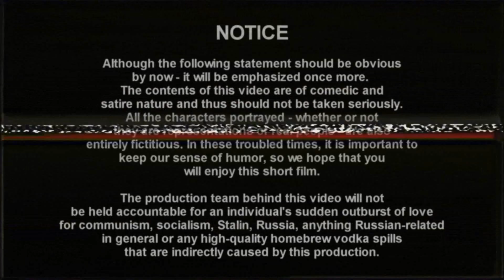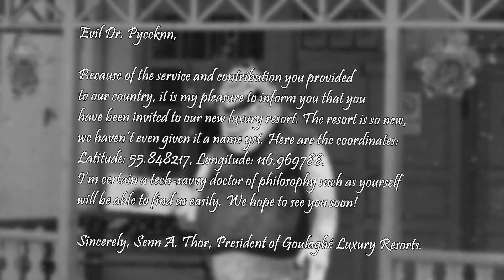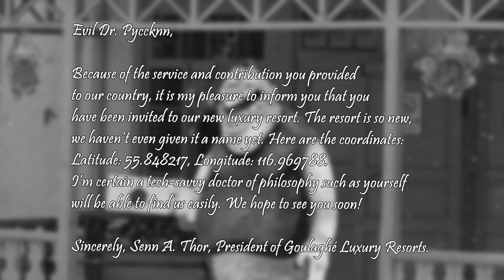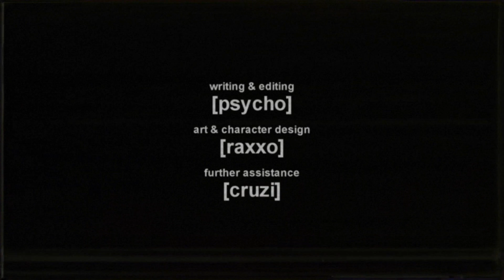Dr. Pyccknn's Dream Holiday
Because sometimes, even the evilest of doctors need a break.